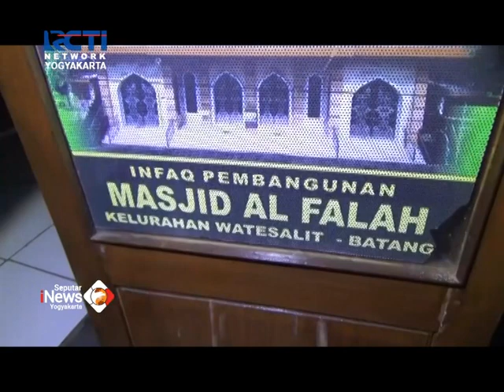NEKAT MENCURI UANG KOTAK AMAL, SUAMI-ISTRI DITANGKAP POLISI